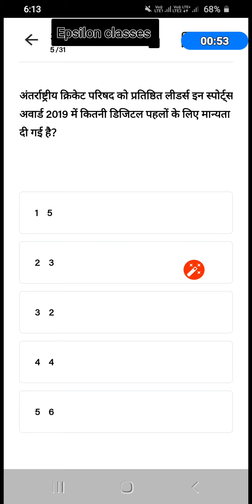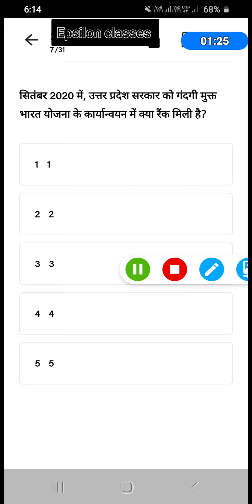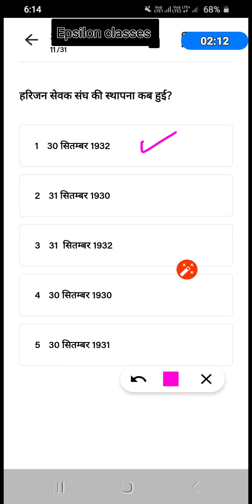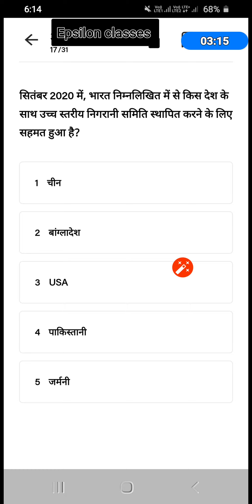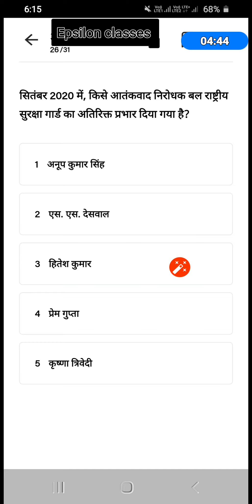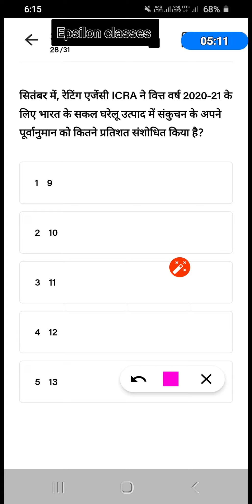Daily current affairs quiz 1 October 2020